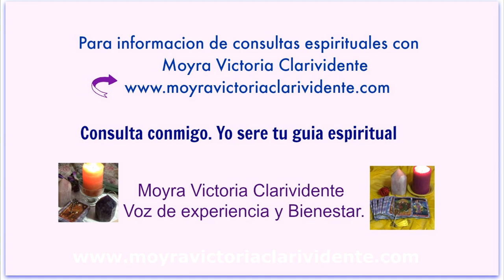RITUAL- Para Pedir Por La Paz Del Mundo- Moyra Victoria Clarividente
RITUAL Para Pedir Por La Paz Del Mundo, es el video que les traigo. Este ritual dedicado a pedir por la paz del mundo y nuestro Planeta Tierra. Un ritual sencillo y facil para hacer. Necesitamos hacer muchas oraciones para pedir paz y bendiciones para nuestro Planeta Tierra y para todo el mundo.

Este video tiene Copyright y cualquir persona que use estos videos para publicidad en otros canales para buscar bienes lucrativos, seran reportados de inmediato a Youtube.

Si DESEA CUMUNICARSE CON MOYRA VICTORIA CLARIVIDENTE. Visite nuestra pagina web.

Para obtener productos esotericos, misticos, espirituales. Visite esta pagina